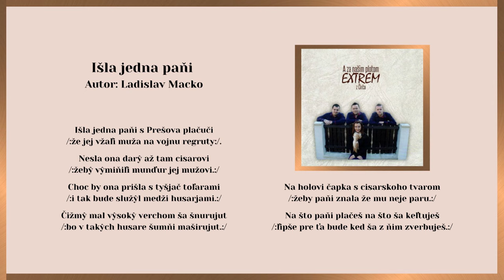EXTREM 1, Išla jedna pani, Autor Ladislav Macko, Videorohaľ